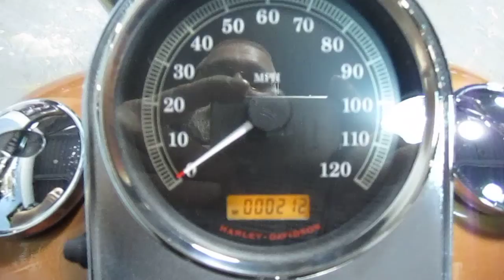U869 2008 HARLEY-DAVIDSON FLSTF ANNIVERSAY FAT BOY FOR SALE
U869 2008 HARLEY-DAVIDSON FLSTF ANNIVERSAY FAT BOY FOR SALE, CALL OUR SALES DEPT. AT 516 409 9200, ANNIVERSAY BIKE, ONLY --- 212 --- MILES,UNTAMPERED WITH, 1383 OUT OF 4000 BUILT, THIS IS A RARE OPPORTUNITY, FOR MORE INFO GO FACILITY # 7091502